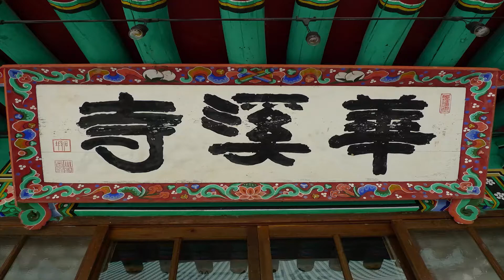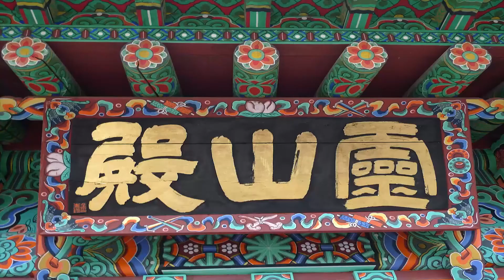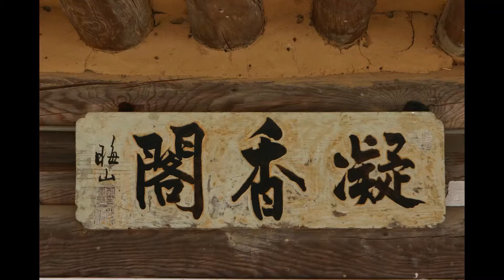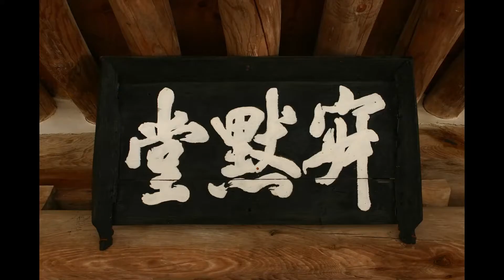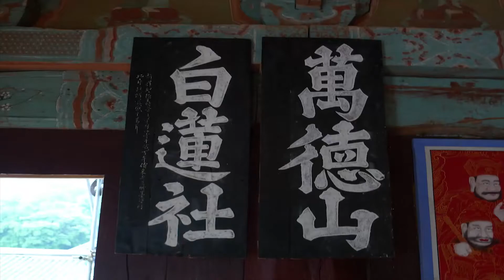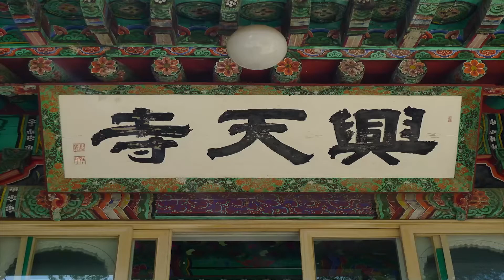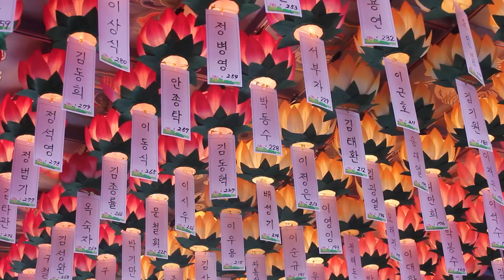성법스님 - 법화경 강의 (31회). 제27,묘장엄왕본사품